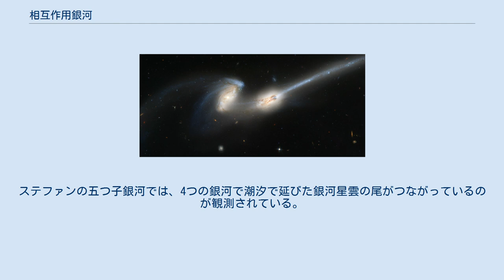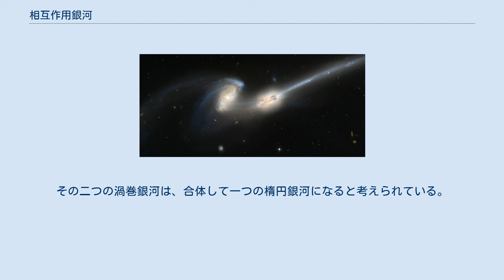相互作用銀河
子持ち銀河とその伴銀河NGC 5195 マウス銀河 相互作用銀河（そうごさようぎんが）(interacting galaxy)は、複数の銀河が互いに影響しあっているように見える系のこと。
小規模なものでは、渦巻銀河の渦状腕（かじょうわん）の乱れとして、大規模なものでは、銀河の衝突がある。
いずれも互いの銀河の重力による相互作用の結果観察される銀河の姿である。
 天文観測の早い時期から知られているM51では、伴銀河の重力により渦状腕が引き寄せられているのが観測される。
ステファンの五つ子銀河では、4つの銀河で潮汐で延びた銀河星雲の尾がつながっているのが観測されている。
 銀河の衝突は、銀河の進化においては比較的頻繁に発生する。
銀河の物質が極端に希薄な分布であることにより、衝突は合体を誘発し得る。
これが起きるのは、二つの銀河が衝突するとき、また、二つの銀河が衝突後に移動し続けるための十分な運動量がないときである。
その代わり、それらは一つの銀河を形作りながら、互いに落ち、そして結局、互いに多くの通り抜けをしたあとに、合体する。
衝突している最中の銀河の一方が、他方よりもかなり大きい場合、合体後にほぼ完全な状態を維持する。
それは、大きいほうの銀河は、小さいほうの銀河が剥ぎ取られて大きいほうの銀河の一部になっている間、ほぼ同じ状態に見えるということである。
 通り抜けでは、両者の質量がそれほど変わらない場合は、銀河の合体ほどには銀河の形状を乱さない。
そのとき両方の銀河は、その通過後において、ほぼ物質と形状を維持している。
片方の質量がコンパクトで非常に大きい場合、回転する大きな銀河を構成する星が一旦中心に引き寄せられて反対方向へ飛び出そうとするが、その後中心重力と遠心力が吊り合ってリング状となることがある。
車輪銀河を始め、新しく観測されているリング状の銀河でもそのような形成の説明がなされている。
 現在、銀河の衝突は、コンピューターにて頻繁にシミュレーションがなされている。
そのシミュレーションには、重力、ガスの散逸、星形成、フィードバックを含んだ全ての現実的な物理学を用いている。
初期の相対的な軌道のエネルギーに従って、ある地点で合体するか、または合体しない銀河のペアは、精力的な摩擦により、スローダウンさせられる。
銀河の衝突のシミュレーションをした図書館が、パリ天文台のウェブサイト「ガルメール」で閲覧可能である。
 銀河の共食いとは、ある大きな銀河による経過を指す。
大きな銀河は、同伴するより小型の銀河（伴銀河）との銀河潮汐力（ちょうせきりょく）の重力的な相互作用によって小型の銀河を飲み込み、合体する。
その結果、銀河はより大型化していく。
 最もありふれた結果として、二つまたはもっと多くの銀河による重力的な合体は、一つの形を持つか一つの形を持たない不規則銀河になるが、楕円銀河になる場合もある。
 銀河の共食いは、天の川銀河と大マゼラン雲と小マゼラン雲の間で現在起きていると、暗にそう提起されている。
矮小銀河である大小のマゼラン雲から天の川銀河へと弧を描く、重力に引き寄せられた水素の流れ（マゼラニックストリーム） は、この理論の証拠になっている。
 銀河の衝突では、星々の規模に対しては密度は希薄なため星どうしの衝突は滅多に起こらないと考えられている。
しかし、銀河にガス星雲が豊富に伴っている場合では重力によってガス星雲が急速に密度を増し、爆発的に星が誕生することがある。
スターバースト銀河と呼ばれる銀河の成立過程には、このような銀河の衝突も要因として考えられている。
銀河の衝突によるスターバースト銀河の内部では、元からの銀河内にあった恒星系や惑星系が、新しく誕生した恒星からの強い恒星風の影響を受けて環境が激変している可能性がある。
 天文学者たちが立てた概算では、およそ30億年以内に天の川銀河はアンドロメダ銀河と、ぶつかり合う。
その二つの渦巻銀河は、合体して一つの楕円銀河になると考えられている。